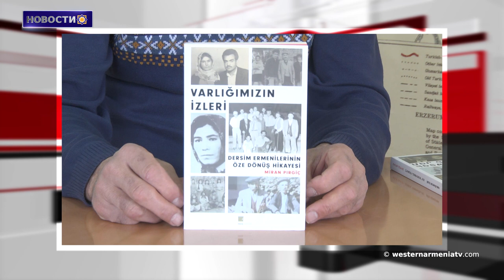Российские миротворцы нейтрализовали артиллерийскую позицию в Чартаре, Арцах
1․Геноцид, который продолжается по сей день.
2․Российские миротворцы нейтрализовали артиллерийскую позицию в Чартаре, Арцах.
3․Греческий парламент продолжит требовать от международного сообщества признания Геноцида армян.
4․Нам нужно посмотреть, что можно сделать, чтобы деятельность российских миротворцев стала более эффективной: Никол Пашинян.
5․Последствия безнаказанности Геноцида видны и сегодня: Армянская община Австралии проведет марши справедливости.
6․Познакомимся с сокровищами Арцаха: Хандаберд.
7․Община езидов празднует Новый год, Малак Таус.
8.Состоится презентация книги Миграна Пркича, армянина из Дерсима.